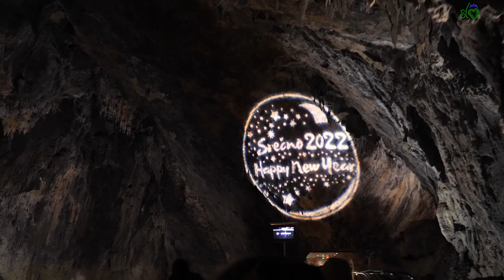Presepe vivente nelle Grotte di Postumia - 2021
Ritorna, dopo un anno di stop causa pandemia, il magico presepe vivente all'interno delle Grotte di Postumia!
E' uno degli eventi clou del Natale sloveno e senza dubbio uno dei presepi viventi più grandi e particolari a cui si possa assistere.